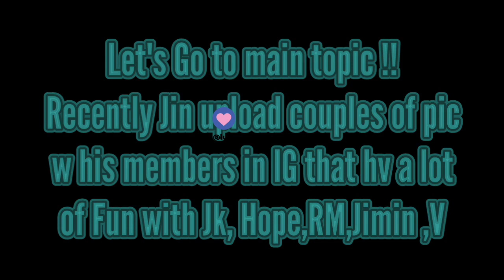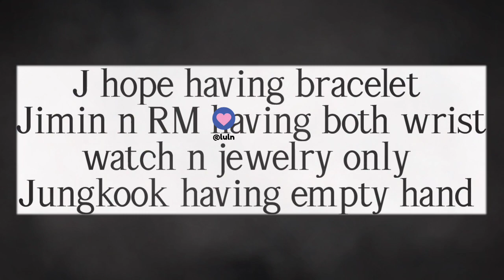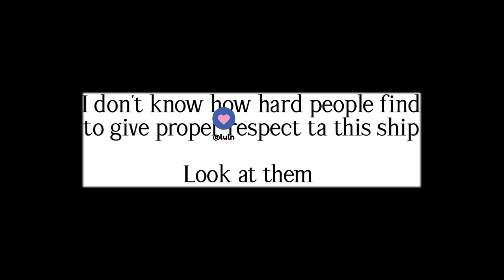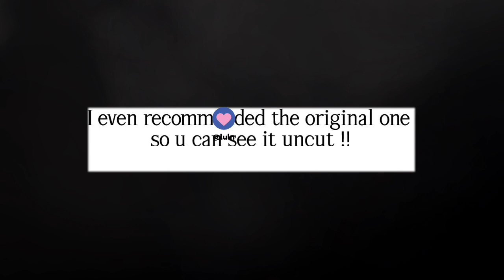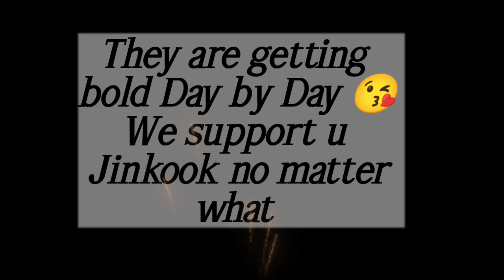why Jungkook not tagged !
Not Jungkook not tagged when he is clearly in all that photo ?

Who is giving hint ?

Why Taekook trending ?

To get all answers watch the video 📷